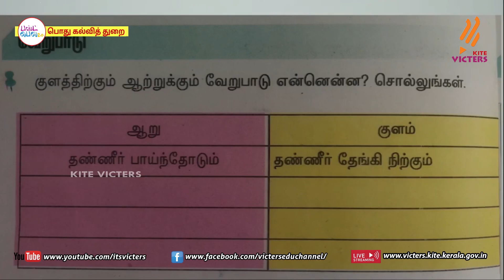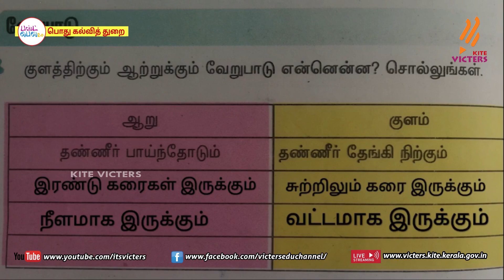FB2 KITE Palakkad STD 2 Tamil Chapter 1 Episode 2 First bell Tamil medium பஸ்ட் பெல்